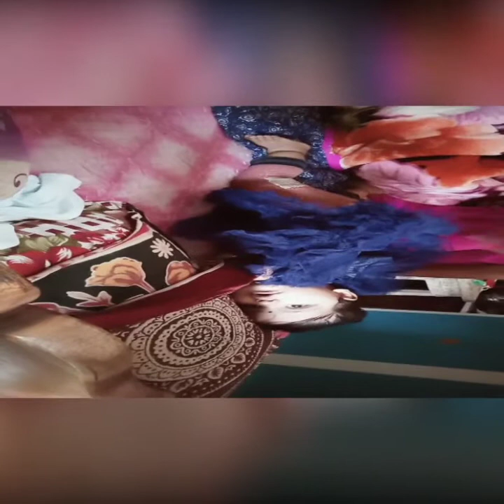My Little Kanha